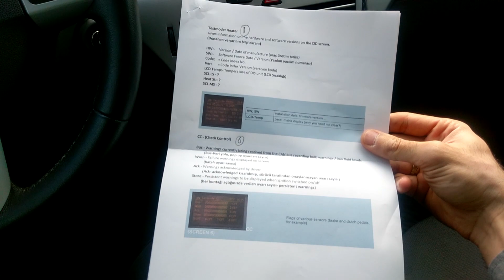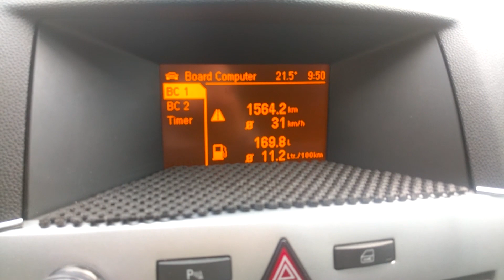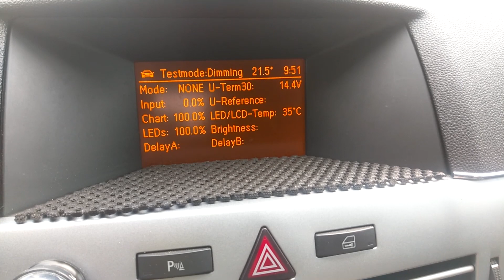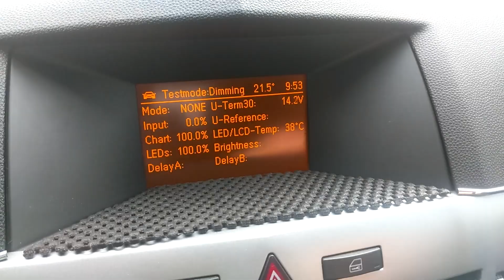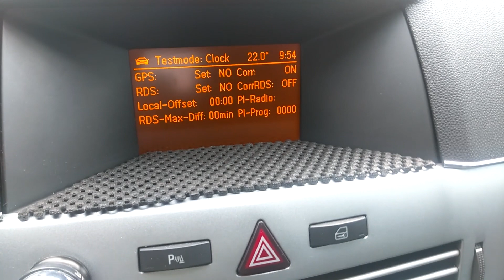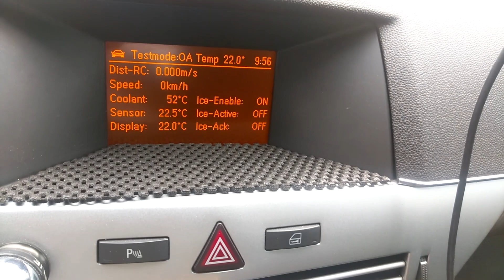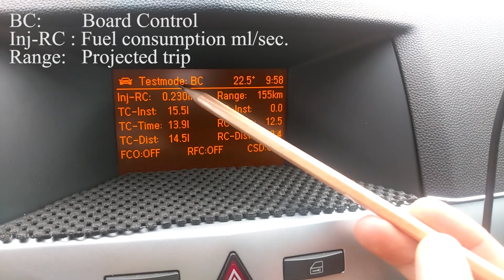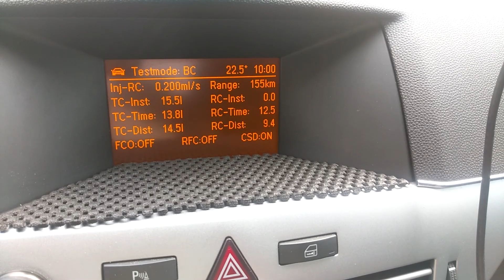Opel Astra H Gizli Menü Ayrıntılı İnceleme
Herkese merhaba.

Bildiğiniz gibi 2012 model Prins marka LPG'li Opel Astra H (essentia confort/konfor paket) kullanıcısıyım. Daha önce gizli menüyü kullanarak videolar çekmiştim. Bu videoda, onlarca site üzerinde yaklaşık 3 günlük bir çalışmanın ardından gizli menüde bulunan 6 ekranı ayrıntıları ile inceledim.

Giriş: 00:00
Gizli Menüyü Açma: 00:48
Heater Menüsü: 01:08
Dimming Menüsü: 02:00
Clock Menüsü: 03:32
OA Temp Menüsü: 05:07
BC Menüsü : 06:26
CC Menüsü: 08:00
Kapanış: 08:48

İsteyen arkadaşlarımızın faydalanabilmesi için yaptığım araştırmaya aşağıdan erişebilirsiniz.

TESTMODE BC (Board Control)
Sensor: outdoor temperature measured (ölçülen dış sıcaklık)
V: Current speed (Anlık hız – km/sa)
LED / LCD Temp: temperature of the LCD panels (LCD ekran sıcaklığı)
Inj-RC : fuel consumption ml/sec. (ml. cinsinden saniyedeki yakıt tüketimi yada sn.de enjektörlere püskürtülen yakıt miktarı)
Range: Projected trip Menzil (Depoda kalan yakıtla gidebileceğiniz toplam mesafe)
TC-Inst: Tank moment measurement (hareket halindeki anlık tank ölçümü)
TC-Time: Tank averaged (Tanktaki ortalama yakıt miktarı- son 1 dk ortalaması)
TC-Dist: Tank still averaged (Tankta kalan yakıt miktarı)
RC-Inst: Currently consumption (Anlık Yakit Tüketimi] BC menüsünde de görülüyor)
RC-Time: consumption averaged (son 1 dk daki tüketim ortalaması)
RC-Dist: consumption averaged  (son 1 km deki tüketim ortalaması)

TESTMODE: OA_TEMP
Dist-RC:     Vehicle velocity in metres / second (saniyedeki hızlanma - metre/sn)
Speed:        Vehicle speed in kilometers per hour (Anlık hız km/sa)
Coolant:     Coolant temperature (Motor suyu sıcaklığı)
Sensor:       Uncorrected temperature from outside temp sensor (dış ortam sıcaklığı)
Display:        Corrected temperature value for display on screen (LCD sıcaklığı)
ICE-Enable:  Ice warning activated in display (Ekrandaki buzlanma uyarısı açık/kapalı)
ICE-Active:   Ice warning active - outside temp under 3.0C (Buzlanma 3o altında düşünce uyar)
ICE-Ack:       Ice warning acknowledged by driver (tuşa basarak uyarının giderilmesi)

TESTMODE: CLOCK
GPS:  N/A - Time correction by GPS time signal (GPS varsa sinyal var mı yok mu?)
RDS:  N/A - Time correction by RDS signal - Radio Data System (Radyo Veri Sistemi ile saati ayarlama)
Set:  Changes to YES if time is updated by either of above signals
(Eğer GPS veya RDS uyarlaması varsa YES olur)
Corr / Corr RDS:   Allow time correction by RDS or GPS signals (RDS yada GPS ile saati düzeltme açık/kapalı)
Local Offset: Time Zone from GMT (Yerel saat farkı – Örneğin UCT +03:00 İstanbul)
PI-Radio:  (Yerel saat uyumluluk için radyo kodu)
RDS-Max-Diff:  The max. difference between the clock and RDS time 3min (RDS deki max. zaman farkı)

TESTMODE: DIMMING
Aydınlatma araçlarına ait bilgiler
Mode:   PWM (Pulse Width Modulation) (Sinyal Genişlik Modülasyonu) Tekniği- bu tekniğin asıl amacı cihazlara verilen elektriğin gücünü kontrol altında tutmaktır.
U-Term 30: Voltage at permanent live supply to screen (Akü volt değeri)
U-Reference: Value of reference voltage (Referans Akü volt değeri)
Input:   Dimming set-point from CIM (Arka panel aydınlatma yüzdesi)
Chart:  Dimming value for display (Ekran parlaklık seviyesi)
LED:  Dimming value for LEDs (Tüm aydınlatma LED lerinin parlaklık seviyesi)
LED / LCD Temp: Temperature of display (LCD sıcaklığı)
Brightness:  Stays on 0000 (LCD parlaklık değeri)

TESTMODE: HEATER
Gives information on the hardware and software versions on the CID screen (Donanım ve yazılım bilgi ekranı)
HW:-  Version / Date of manufacture (araç üretim tarihi)
SW:-  Software Freeze Date / Version (Yazılım yazılım numarası)
Code: = Code Index No.
Ver: = Code Index Version
LCD Temp:- Temperature of DIS unit (LCD Sıcaklığı)

CC - (CHECK CONTROL)
Bus :    Warnings currently being received from the CAN bus regarding bulb warnings / low fluid levels (Bus-Veri yolu, pop up uyarıları)
Warn:   Failure warnings displayed on screen (hatalı uyarı sayısı)
Ack:     Warnings acknowledged by driver (Ack- acknowledged kısaltılmışı, sürücü tarafından onaylanmayan uyarılar)
Store:  Persistent warnings to be displayed when ignition switched on/off
          (her kontağı açtığınızda verilen uyarı sayısı- persistent warnings)

1.6 115hp+ LPG
Performans
Yakıt tüketimi